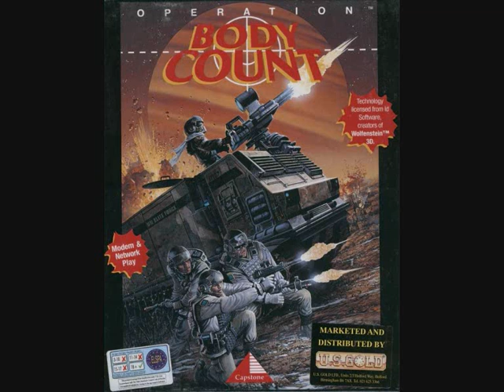Operation Body Count (Soundtrack) - Testx2 (Level 4+)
First-Person Shooter made by Capstone Software in 1994. Funny old, overlooked, action game with screwed stuff.

This is the floppy disk music, which keeps repeating randomly after level 10 (After level 8 the Menu and Title Theme are used for the levels as well).

Music composed by: Joe Abbati